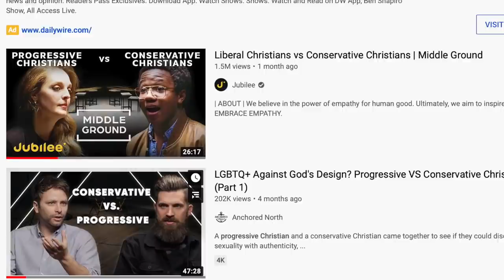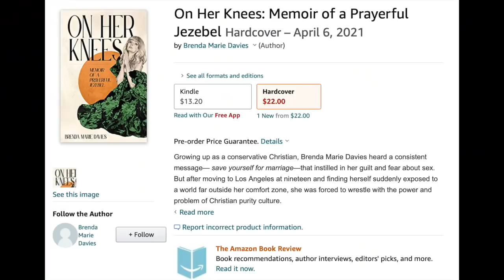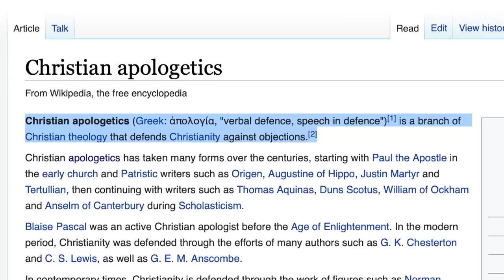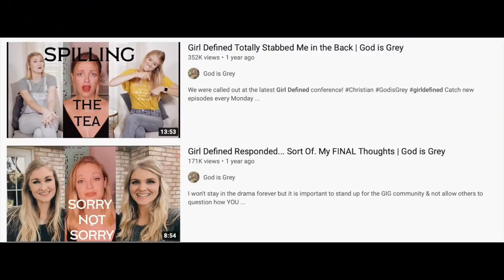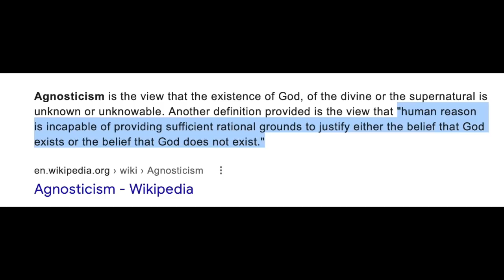Alisa Childers Doesn’t Get Progressive Christianity | God is Grey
Don’t let this apologist scare you away from progressiveChristianity

[Video link]

Deconstruction resources! (In no particular order)